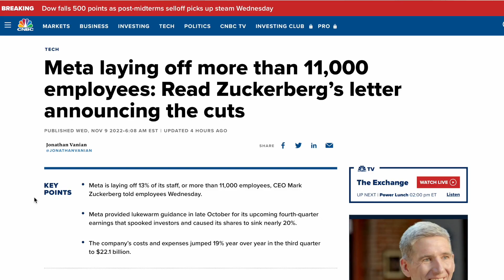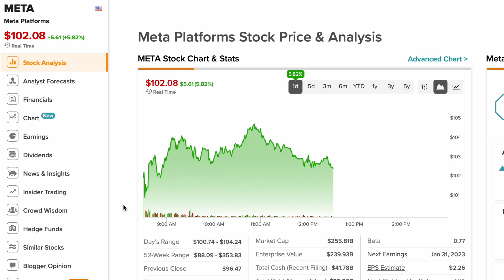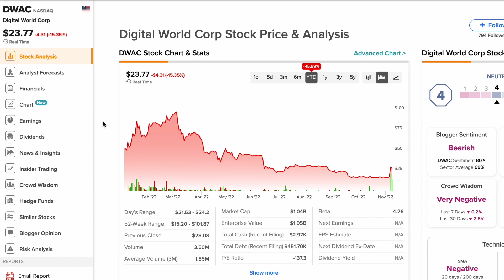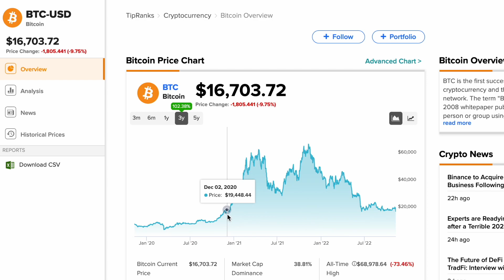Undecided Election Crashes The Markets! BTC & Truth Social Crashing!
We don't know who which party will control congress and that is putting a damper on the markets today. We also talk about META, DWAC & BTC.

Check out WeBull!  Create a new account and deposit $100 to get 2 free stocks valued at up to $1,850.

Gear I use:
My Favorite Ugly Christmas Sweater: